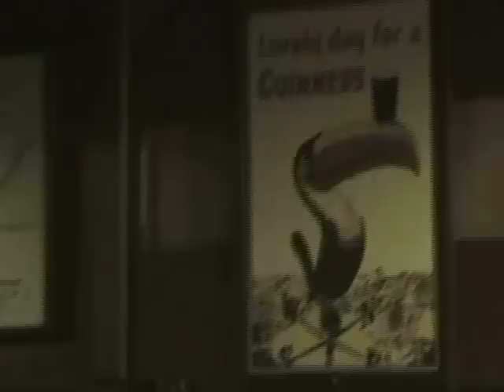Industrial Jazz Group: "Fuck the Muck," part one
A little video ditty to accompany the audio ditty that appears on our album ditty, LEEF. The band: Industrial Jazz Group. Written by Andrew Durkin.

Alternate title (for the squeamish): "Darn the Dirt."